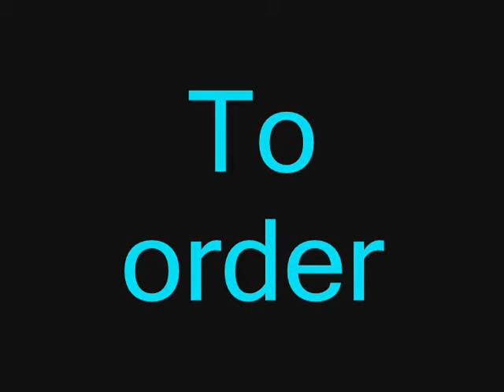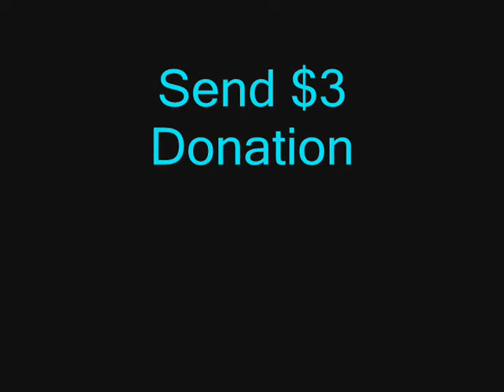4 of 5: Marian Kramer on Water Wars--Coming Soon to Your Town!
Michigan Welfare Rights leader Marian Kramer discusses the People's Water Board in Detroit and a global strategy for fighting the privatization of utilities